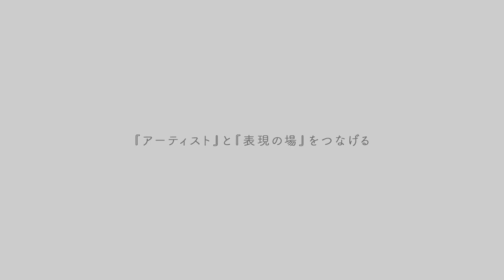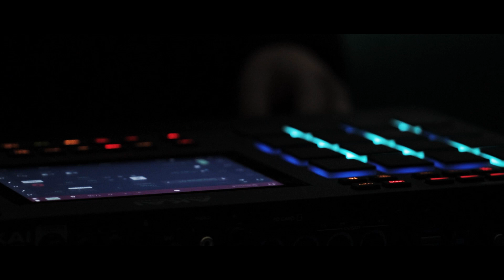【アーティストスポット熊本】事業ＰＲ映像作品 Shiki×熊本博物館（プラネタリウム）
アーティストスポット熊本の事業ＰＲ映像作品を制作！
プラネタリウムとShiki「新しい日の君になるynkmr. remix」がコラボレーション！プラネタリウムが映し出す星座をバックに演奏する映像はまさに圧巻！

Shiki（Music）
【スポット】
熊本博物館（プラネタリウム）

【アーティストスポット熊本】事業ＰＲ映像作品　柴田樹×志娥慶香×Saki×ルーテル健軍教会

【アーティストスポット熊本】事業ＰＲ映像作品　Mercy Woodpecker×Eisuke Suko×Fumiya Nakagawa×熊本城ホール

アーティストスポット熊本とは
熊本市の文化芸術支援事業。
コロナ禍で発表の場が失われたアーティストへの活動支援として始まり、新たな発表の場の開拓、市民の文化芸術鑑賞の機会の創出を目的としたもの。

■撮影・編集　株式会社Hub.craft